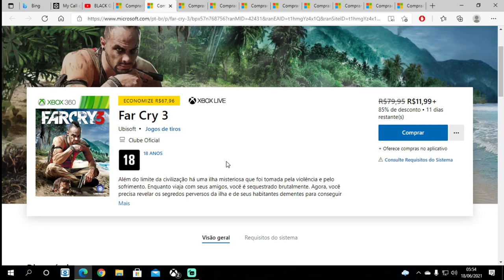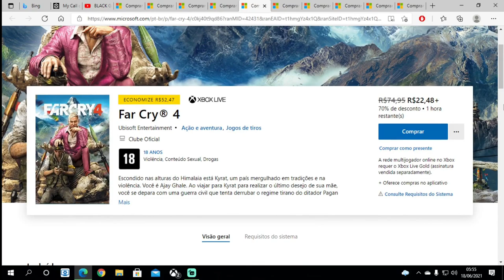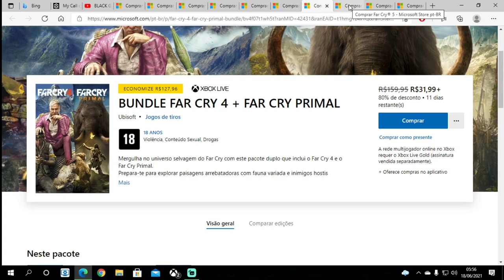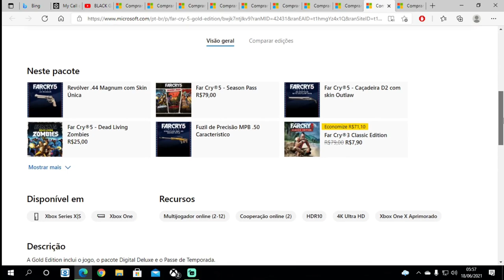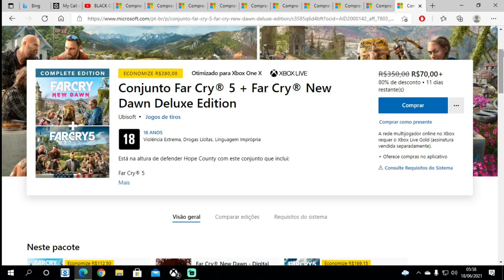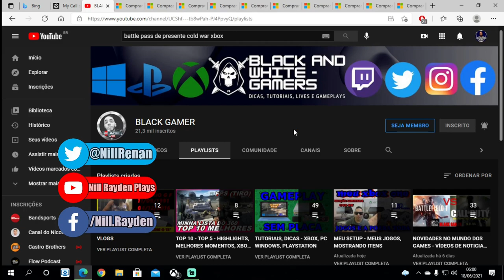Toda a Franquia FARCRY com Ótimos Preços! Saldão Ubisoft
Fala Galera, ótima promoção de todas as franquias da Ubisoft
com destaque a mais da franquia Far Cry
preços abaixo da média, e muitos atrativos, pra quem ainda não os tem na coleção
Confira os preços e links abaixo, caso queira adiquirir algum

Gamertag: x NILL RAYDEN x​
PSN ID: xNill Ray